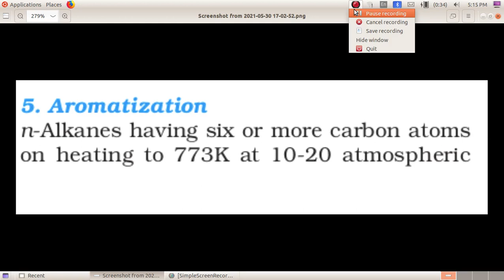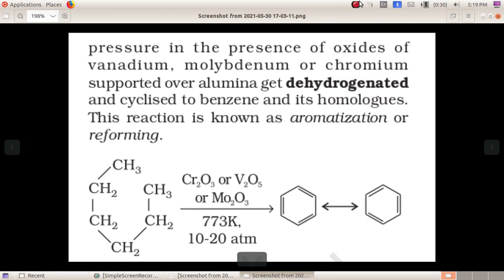hydro carbon 9